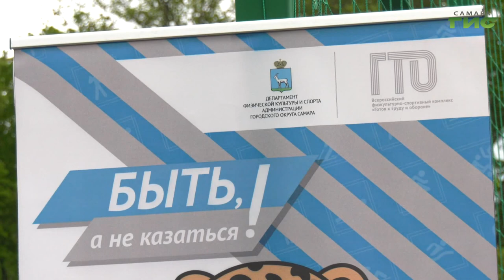В Самаре любители спорта пришли на весенний фестиваль ГТО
Быстрые, ловкие, сильные и выносливые. В Самаре любители спорта пришли на весенний фестиваль ГТО, чтобы сдать нормативы для получения своих знаков отличия. Свои навыки атлеты показывали в беге, силовых упражнениях и стрельбе. Подробнее расскажет наш корреспондент.